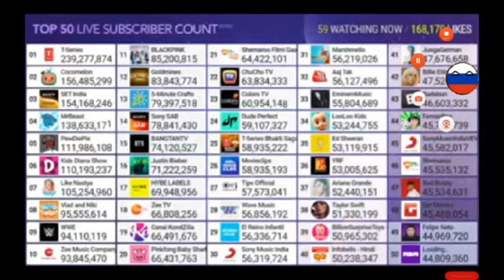T-Series Bhakti Sagar vs Movieclips Created by MDM pt353